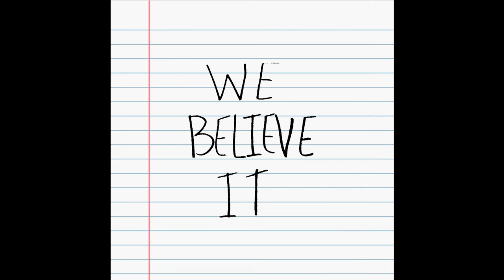CJ Francis Music - We Believe It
Song written and produced by CJ Francis Music